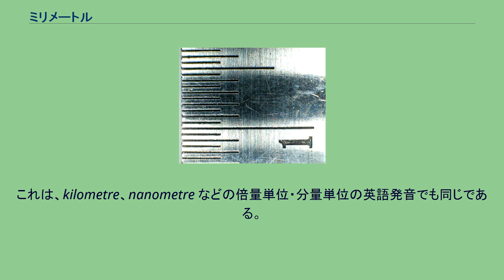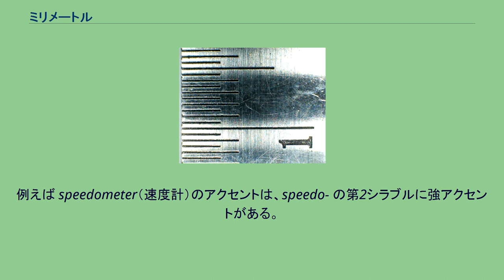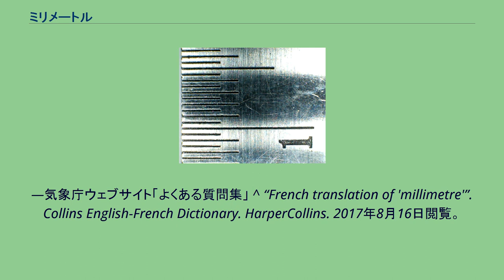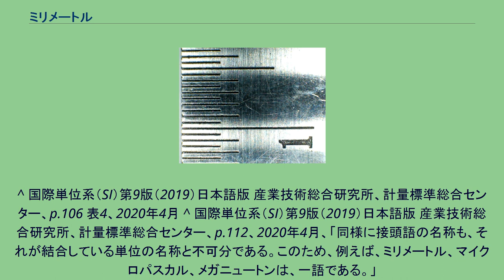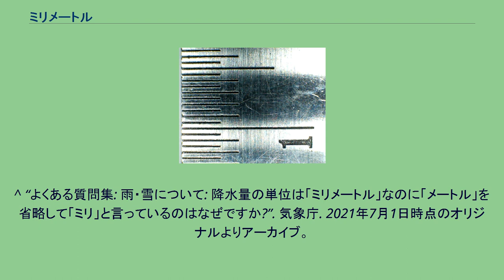ミリメートル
ミリメートル（millimetre, 記号mm）は、長さのSI単位で、1/1000メートル(m)である。
マイクロメートル ≪ ミリメートル ‹ センチメートル 「mm」の、前の「m」（ミリ）は、千分の一を表すSI接頭辞であり、後の「m」は、メートルの単位記号である。
したがって、2つの m は小文字、立体で表記しなければならない。
ときに、「MM」と大文字で書かれることがあるが、これは誤りである。
単位記号で大文字の「M」はメガと混同されることもある。
日本では1980年ごろまで、慣習的に「m/m」と書かれることがあったが、これも誤りである。
m/m は、平面角の単位であるラジアンをSI基本単位のみによる表現とした場合に便宜的に使われる表現であり、rad = m/m と書くことができる。
日本の漢字(国字)では「粍」と表記することがあるが、計量法では使用することはできない。
また、ミリメートルに限らず、メートル法では「千分の一」を意味する単位の頭には「ミリ」が付く（例：ミリリットル、ミリグラム）が、単に「ミリ」と言った場合に「ミリメートル」の略語として使用される例がある。
ミリメートルの公式の英語の綴りは、millimetreで、「ミリミーター」に近い発音である。
ただし、米国でのみ1977年以降、例外的にmillimeterとしている。
millimetre は一語であり、「milli metre」と離して書くことはできない。
millimetre の発音では、接頭語である milli の最初のシラブルに強アクセントがある。
これは、kilometre、nanometre などの倍量単位・分量単位の英語発音でも同じである。
詳細は、メートル#派生語の英語発音を参照のこと。
なお、単位「メートル」に由来しない、-metre ( -meter) で終わる語のアクセントは、その直前にあるのが普通である。
例えば speedometer（速度計）のアクセントは、speedo- の第2シラブルに強アクセントがある。
製図における寸法は、100 mmや1000 mmを超えるような大きな長さ（ダムなどの場合）であっても、ミリメートルで表記するのが普通である。
また、ミリメートルは降水量の単位としても用いられ、気象情報の報道など許容される場面では「ミリ」とも省略される。
気象庁では、風速の単位は「m/s（メートル毎秒）」、降水量の単位は「mm（ミリメートル）」を用いており、統計資料を示す場合は、正確な単位表現を用いています。
一方、気象情報では、社会一般での使われ方や字数制限のある情報内での利用を考慮して、風速の単位の「メートル毎秒」を「メートル」、降水量の単位の「ミリメートル」を「ミリ」とするなど、一部を省略した単位表記を行っています。
これらの表記は、誤解されることがないよう、報道機関などのご意見を聞いて決めています。
—気象庁ウェブサイト「よくある質問集」 ^ “French translation of 'millimetre'”. Collins English-French Dictionary. HarperCollins. 2017年8月16日閲覧。
^ 計量単位規則 別表第三（第2条関係）、接頭語ミリの欄、立体の「m」となっている。
^ 計量単位規則 別表第二（第2条関係）、長さの欄、記号は立体の「m」となっている。
^ 国際単位系 (SI)は世界共通のルールです (PDF) 3ページ目の右下の「誤りやすい単位記号の例」として"30 M"（正しくは→30 m）が示されている。
^ 以下はキロを「K」と表記することについての注意であるが、ミリを「M」とすること、及びメートルを「M」とすることにも適用される。
「計量単位のSI化に係るQ & A（SI単位等普及推進委員会　通商産業省　計量行政室） - 2009年7月17日時点のアーカイブ、 Q5: 接頭語のキロに大文字のKを使用することは可能か。 A5: SIのルールでは、大文字のKは温度の計量単位であるケルビン（K）を表す記号ですので、誤解を生む要因となります。したがって、正しく小文字のkを使用すべきです。特に、欧州やISOなどでは、記号も含めて整合性を求められますので、正しい記号を使用することをお薦めします。
なお、計量法は、計量単位記号については、標準となるべきものを定めていますので、大文字のKを用いることに罰則が伴うものではありません。 ^ 「国際単位系(SI)のペ...